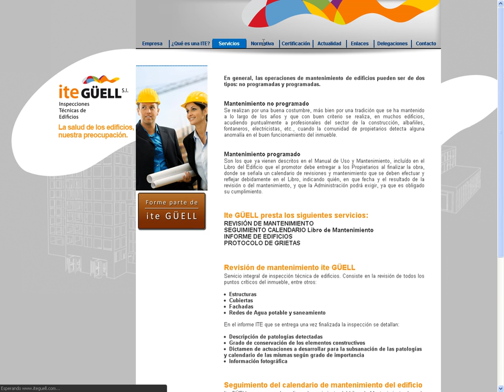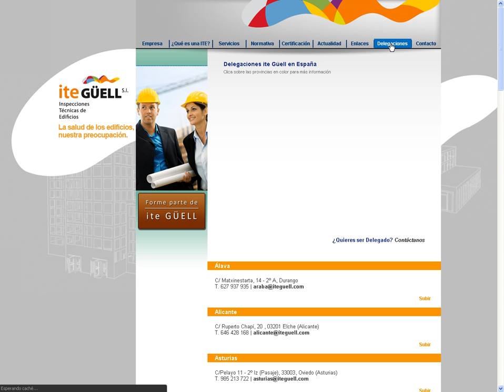inspecciones técnicas de edificios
Ite-Güell es una empresa que realiza inspecciones técnicas de edificios